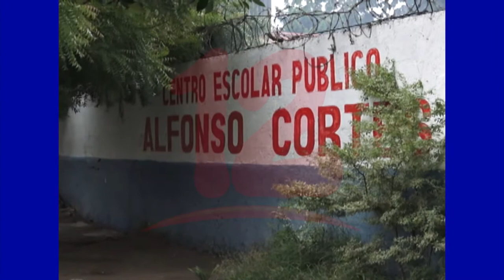Clases en línea deben mantenerse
El docente José Siero manifestó que clases en líneas deben de mantenerse para evitar contagios de covid.